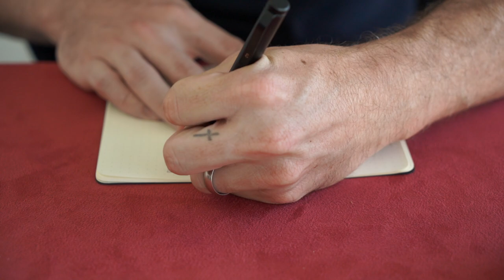ESTIMATION and the Atomic Age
Excellent Book on Estimation and Measurement